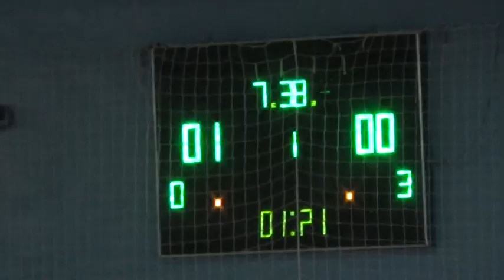2 Альянс – DreamTeam